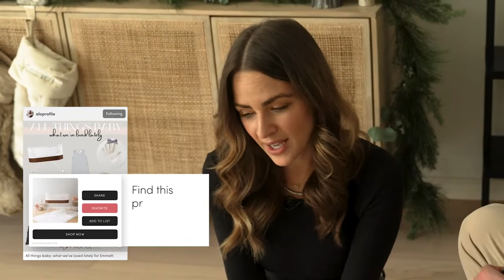Lauren Roscopf on Holiday Baby Essentials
Meet LTK Creator Lauren of @aloprofile and her bundle of joy, Emmett, as she shares her holiday essentials for her son's first Christmas! Check out Lauren’s favorite picks on her LTK Shop